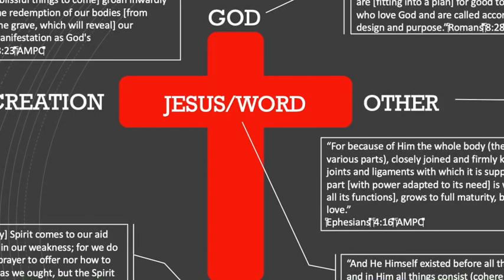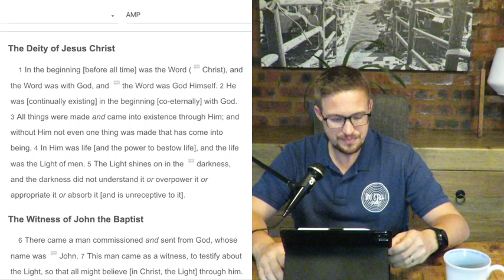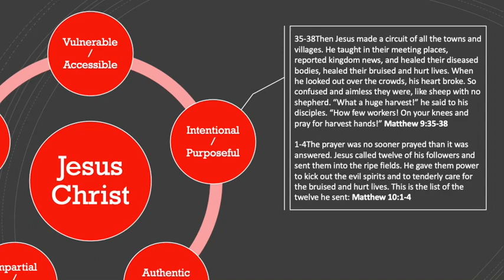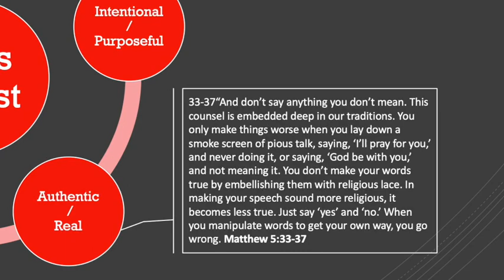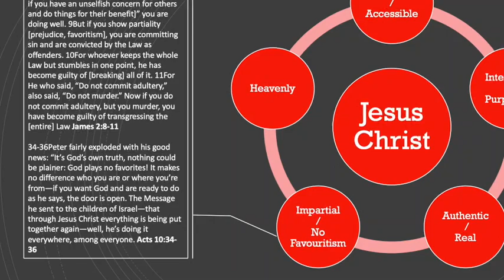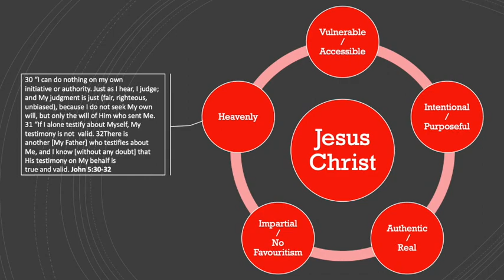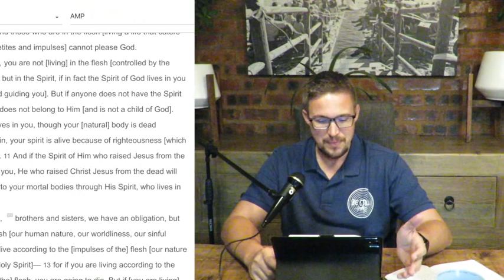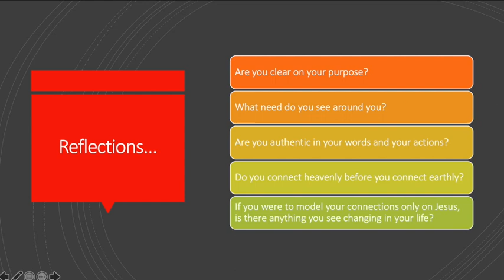Church Connect - Le Roux van den Berg 5 April 2020: Christ is the Connector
This video is about Church Connect - Le Roux van den Berg 5 April 2020: Christ is the Connector